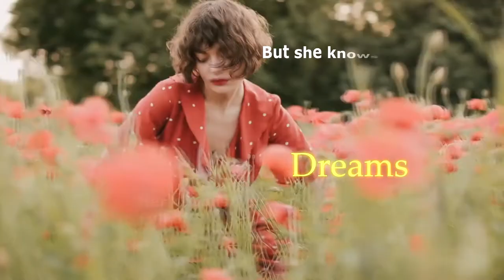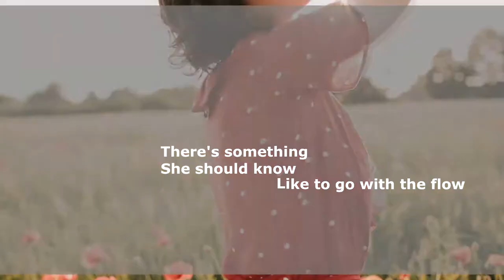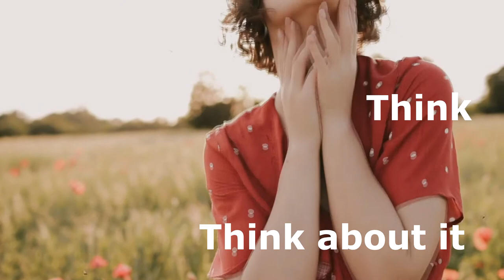Help Yourself (Louise) Acoustic Jazzy Funky song about a girl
'Help Yourself Louise', was written about an imaginary girlfriend who was a bit kinky.  This character who likes a bit of S&M doesn't exist in real life, but may be subconsciously based on a real person... called Louise, or any other name.  "She likes to be alone with her friends on the phone" - actually that is most of my ex-girlfriends rolled into one!!  I once had a girlfriend at school called 'Louise', but I wasn't even brave enough to kiss her.

'Help yourself Louise' is from my album 'Solar Windsox' which can be heard and downloaded for free